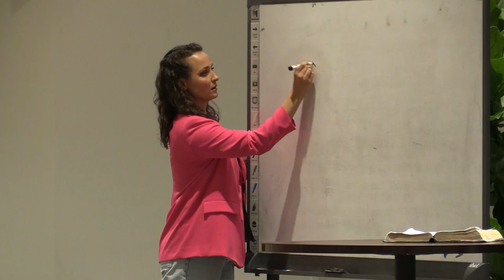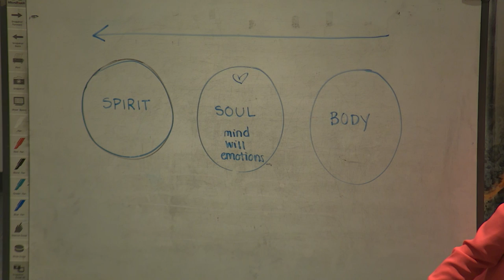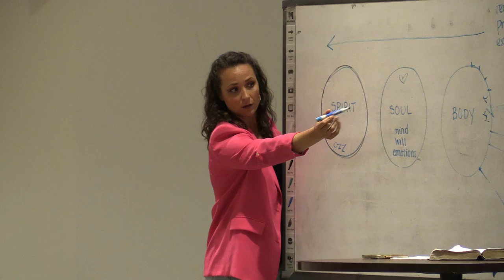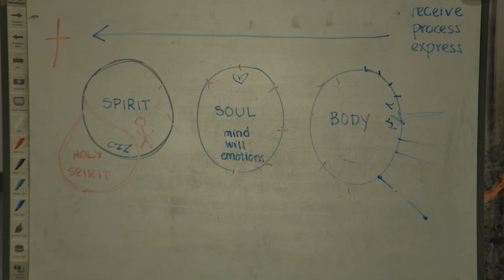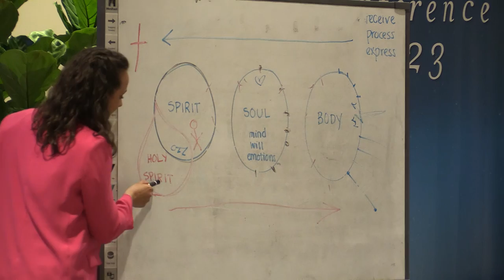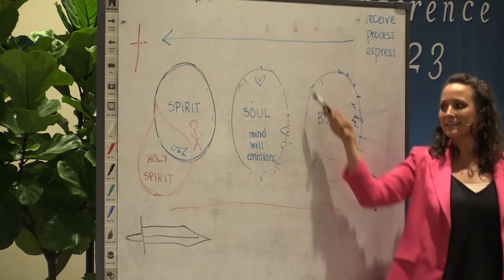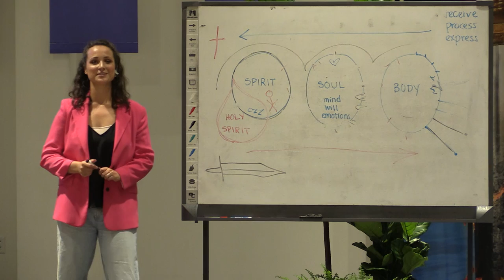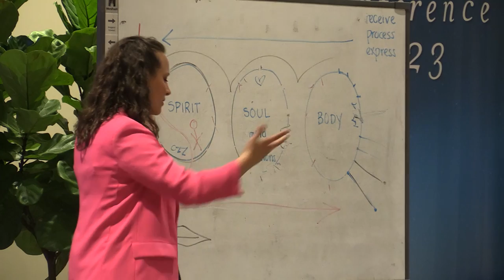Mo Isom Aiken - Exposing Half-Truths & Surrendering (Session 5)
Mo Isom Aiken at the 2023 Come to the Table Conference presents Session 5 - "Exposing Half-Truths & Surrendering"